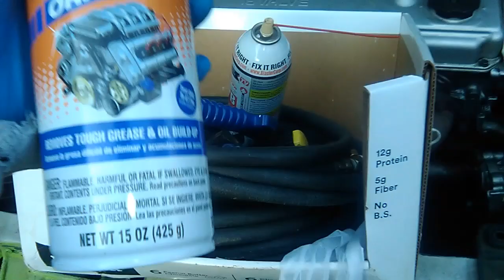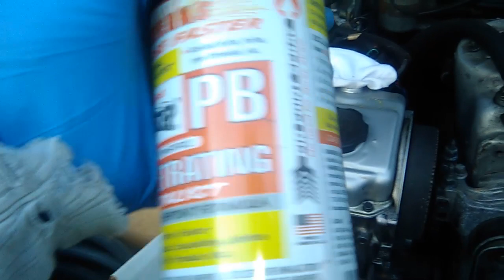Update thay song day balancer belt may' cho may’ xe ô tô 1999 Eclipse 4G64 va` tổng vệ sinh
Toi van~ can` lam` video nay` chung voi' nhac. lai. cho duoc. hoang` hao? Xin vui long` cac’ ban. cho` doi.

Toi se~ khong chui. trach’ nhiem. neu’ cac’ ban. ai ma` lam` theo trong nhung~ viec. trong sau khi ban. xem videos cua~ toi. Cac’ ban. hoang` toan` chiu. trach’ nhiem. trong nhung~ hanh` dong. cua~ cac’ ban. the’

Neu’ cac’ ban. muon’ hoi? dieu` gi` xin dung` ngai. hoi? minh` nhe’

Xin vui long` comments cho dang` hoang` ok. Cam? on tat’ ca? da? xem video cua? minh`